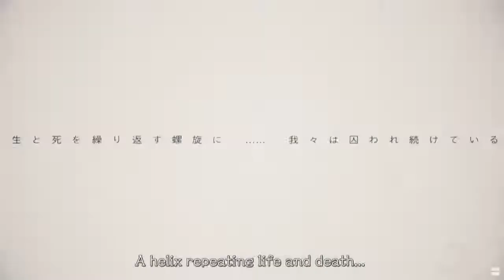Nier Automata Official Trailer